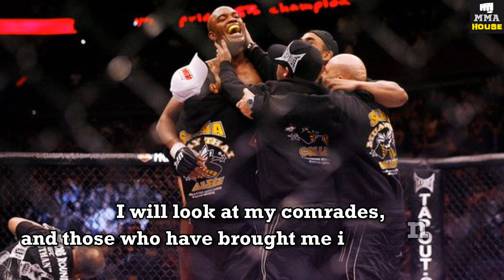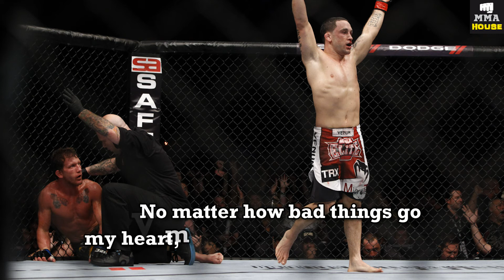I Am A Champion! - MMA Motivational / Inspirational Video 2014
Please tell me if you liked it.

Speech by Coach Flowers